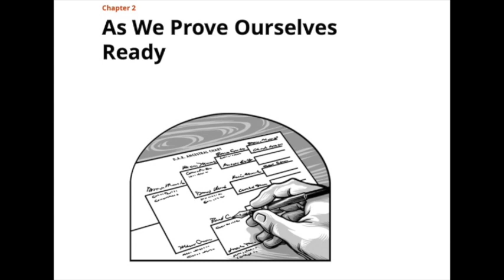Saints, Volume 3, Chapter 2